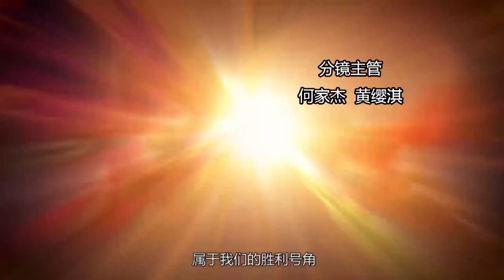心奇爆龙战车之战龙合体 第11集 奋起吧！小豪！（1）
在场的恐龙们把心奇四人救起来，为了避免恐龙世界发生更多灾难，四人决定要去索罗斯的基地，一定要把龙魂水晶夺回来！就在这时，周围的恐龙们纷纷聚集过来，并表示要帮助心奇四人。基地里，索罗斯尝试重新激活时空水晶的力量，但怎么做都无效。就在这时，基地外传来了巨大的骚动。索罗斯出去一看，发现一大群恐龙在心奇四人的带领下正进攻基地。索罗斯连忙来到基地外，疯狂暴打进攻基地的恐龙。新奇四人不忍心看到恐龙受伤，一起冲出去拦在恐龙们面前。结果索罗斯用霜寒水晶的力量，把心奇四人（和霸王龙们）变成冰柱。被冰冻的四人还保持着张开双手保护恐龙的姿势，却看起来已经没有生命迹象……